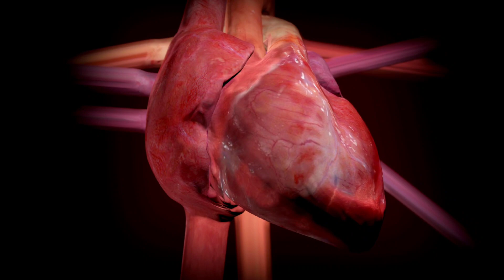आपको किसका दूध पीना चाहिए? गाय और भैस के दूध में अंतर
आपको किसका दूध पीना चाहिए? गाय और भैस के दूध में अंतर helth halthcare youtube milk cow milk buffalo milk